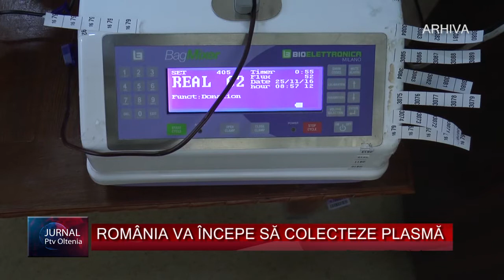JURNAL PE SCURT 09 07 2019